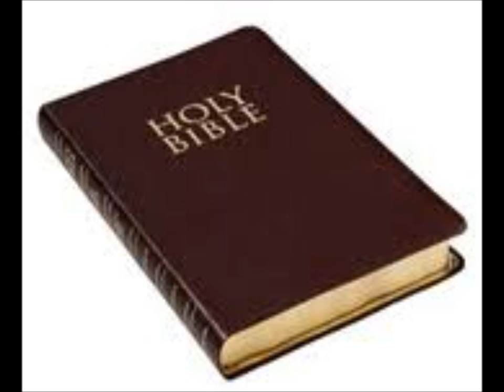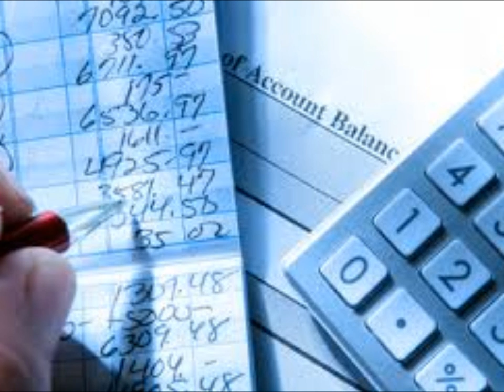Carhartt Strong #2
This song is about Dustin Skipper's Grandfather who was just like Carhartt.  Strong, Dependable, and Works all Day.  Written and Performed by Aaron Rankin and Dustin Skipper.